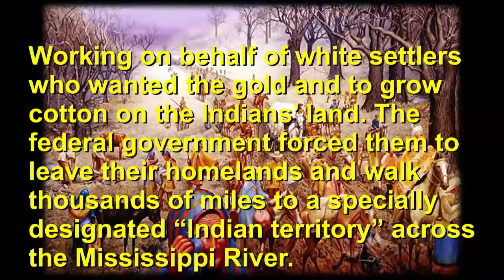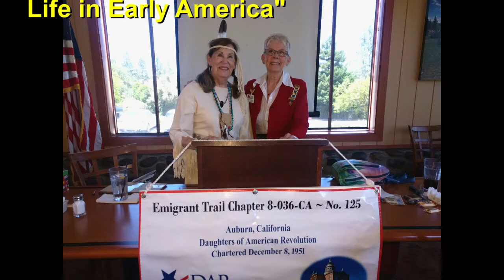Trail of Tears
Wonderful Presentation to the Auburn DAR given by Anita Duncan Adams, citizen of the Cherokee Nation.  June 2019